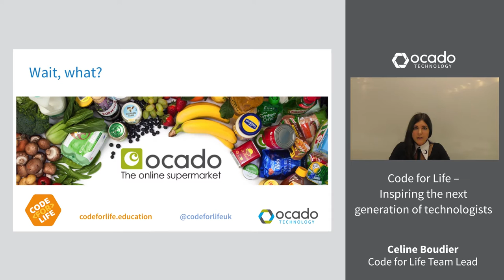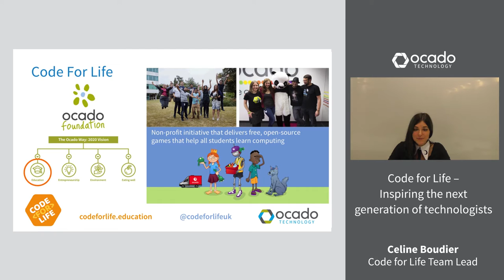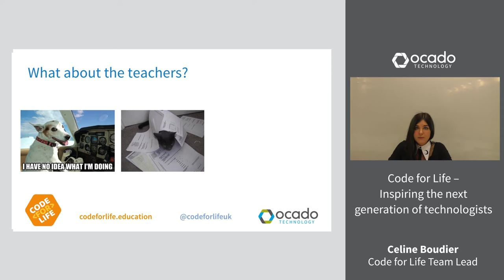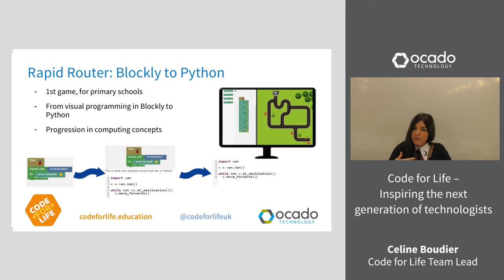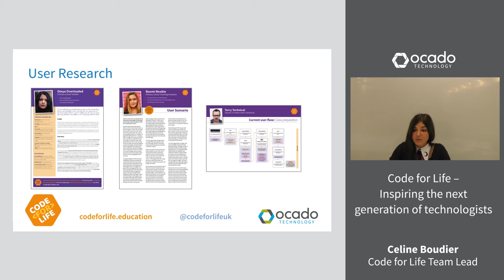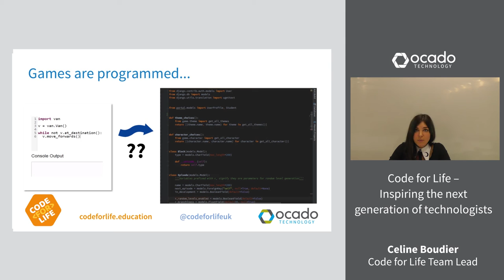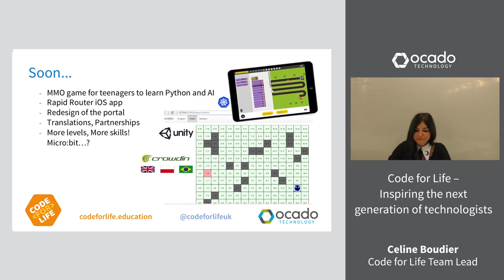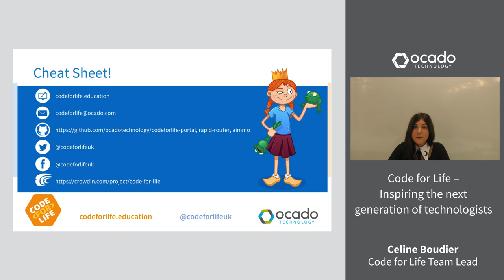Code for Life: Inspiring the next generation of technologists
In this webinar Celine Boudier, Code for Life team leader, talks about how a handful of volunteers at Ocado Technology are creating an educational platform to inspire the next generation of technologists.